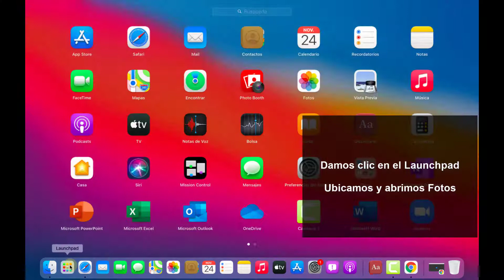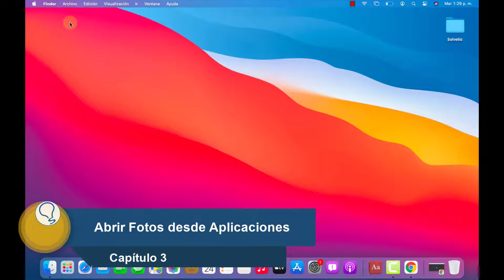🔑 Cómo ABRIR FOTOS en MAC | Fácil y Rápido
En este Videotutorial de Solvetic te enseñamos varias formas de poder ABRIR FOTOS en MAC.

En este vídeo te explicamos cómo abrir la aplicación "Fotos" en tu MAC (Macbook, Macbook Pro e iMac). Fácil y rápido, te enseñamos varias formas de poder abrir la aplicación para gestionar tus imágenes y fotos en Mac.

 》CAPÍTULOS《

1. 00:00 Introducción
2. 00:16 Abrir Fotos desde Launchpad
3. 00:38 Abrir Fotos desde Dock
4. 00:59 Abrir Fotos desde Aplicaciones
5. 01:24 Abrir Fotos desde Spotlight